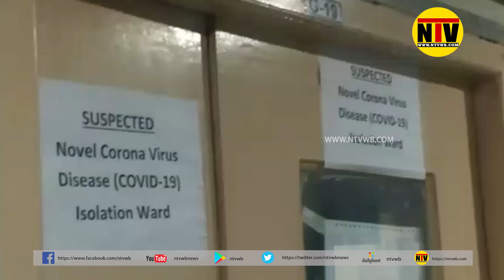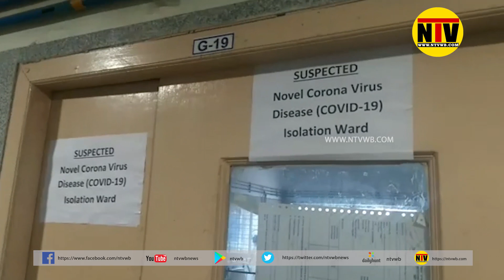করোনা ভাইরাস আতঙ্কের মধ্যে বাজার থেকে অমিল মাস্ক